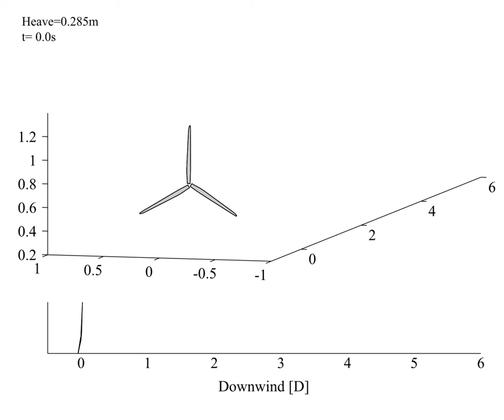Wake simulation of NREL 5-MW Turbine on heaving ITI Energy barge in 6m/s winds